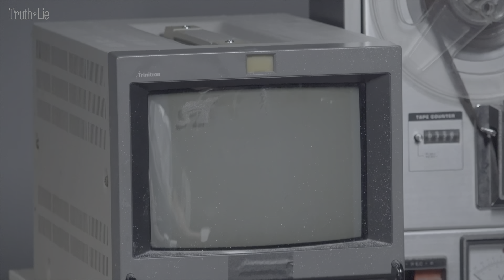황민현 (HWANG MIN HYUN) - ‘Hidden Side’ M/V Behind the Scene